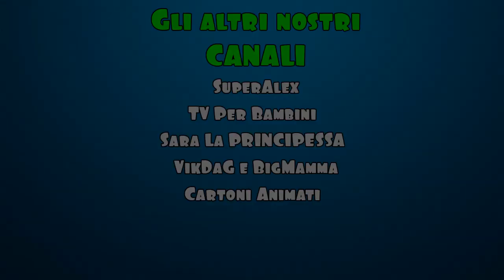Mega Sorprese per Simone e Pietro! Scatola Misteriosa! Tantissimi giocattoli per bambini